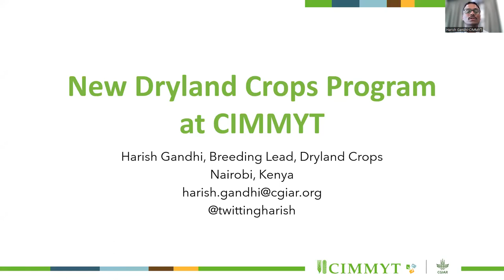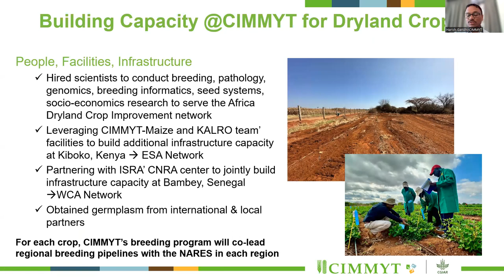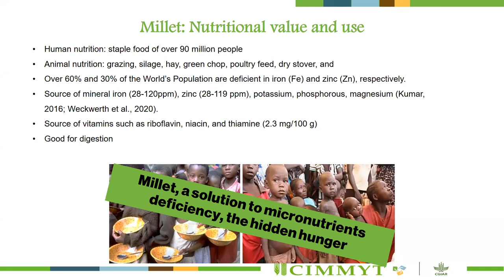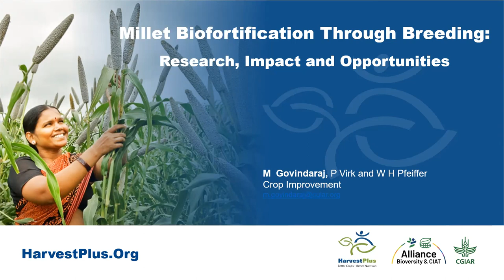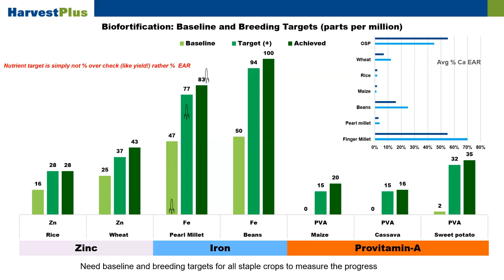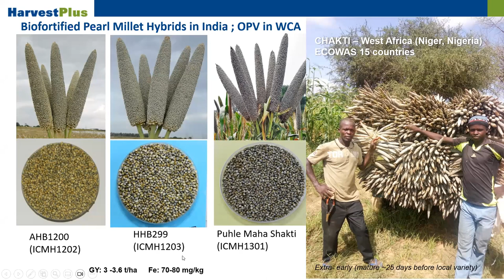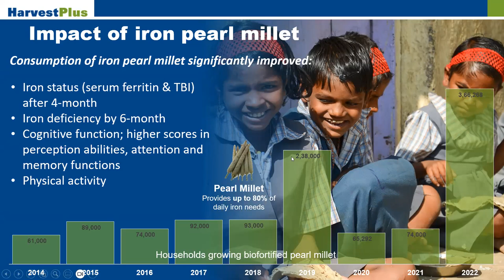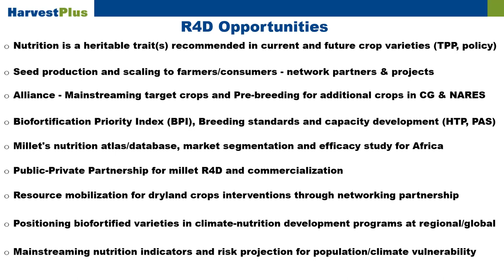FRENCH TRANSLATION: Unleashing the power of millets: innovations, challenges, and opportunities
The United Nations (UN) declared 2023 as the International Year of Millets. As a crop indigenous to Africa and Asia, millets, along with other dryland cereals, have the potential to enhance global food security by making nutritious and affordable diets more accessible to families. CIMMYT is scaling-up millet cultivation amid a rapidly changing global climate, which has placed pressure to safeguard food systems.

In commemoration of the International Year of Millets, on August 24, 2023, CIMMYT hosted the webinar: Unleashing the power of millets: innovations, challenges, and opportunities.
Dryland crop experts explored the nutritional value, agronomic traits, and climate resilience of millets, showcasing their adaptability to various farming systems and millet biofortification through breeding.

The webinar explored the innovative strategies and cutting-edge technologies used to leverage the potential of millets. The speakers discussed the importance of millets in achieving food security, improving nutritional value, and addressing climate change. The insightful discussion highlighted CIMMYT's work on dryland crops, the resilience and versatility of millets, and biofortification initiatives.
Speakers:
Dr. Harish Gandhi, Breeding Lead Dryland Crops Program
Dr. Maryam Dawud, project lead at Lake Chad Research Institute, Nigeria
Dr. Mahalingam Govindaraj, Senior Scientist at HarvestPlus-Alliance Bioversity and CIAT
Moderator: Kevin Pixley, Director Dryland Crops Program